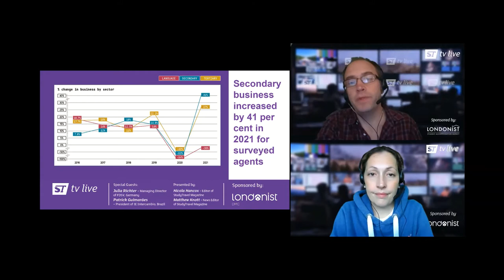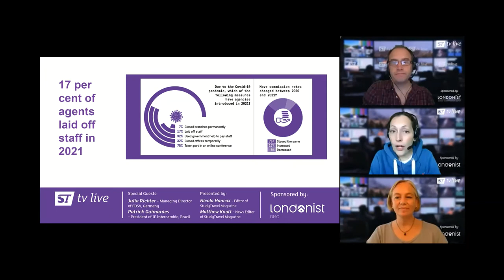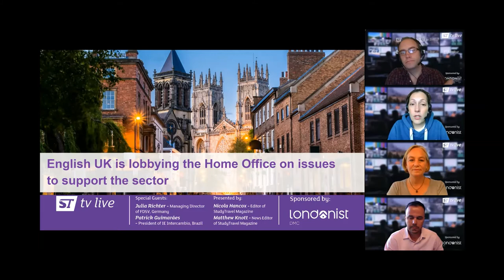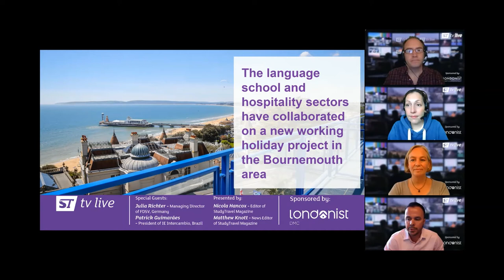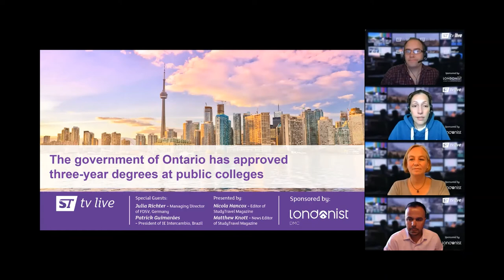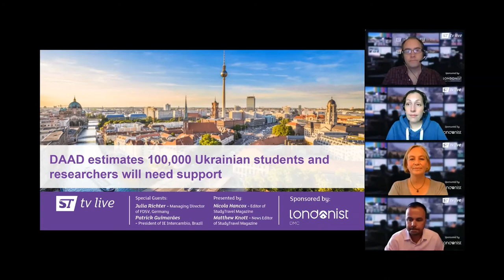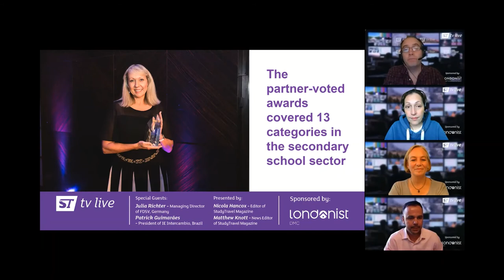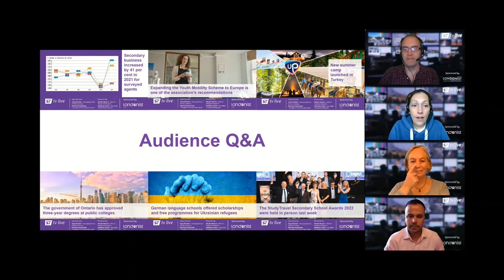STtv Live 04.05.2022 - Julia Richter and Patrick Guimarães discuss the news with StudyTravel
In this live broadcast, the StudyTravel Magazine editorial team present news, stats and current affairs and invite opinion from their special guests Julia Richter from FDSV Germany and Patrick Guimarães from Ie Intercambio.